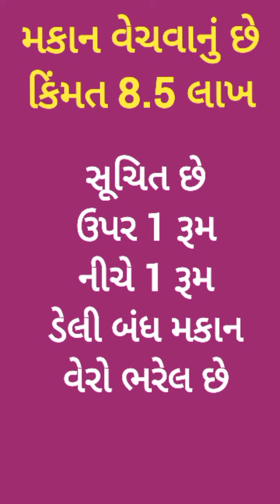R000662 tenament house for sale, Vaishali Nagar, Street in front of amarpali, Raiya road, Rajkot